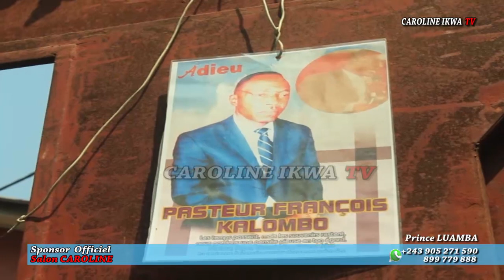YA PASI 😭😭BA COMÉDIENS BA SUNDOLI FÂCHÉ NA MATANGA YA PAPA NAYE ... SUIVEZ